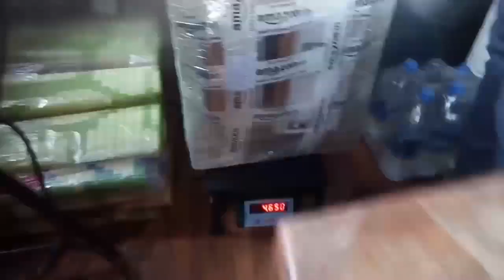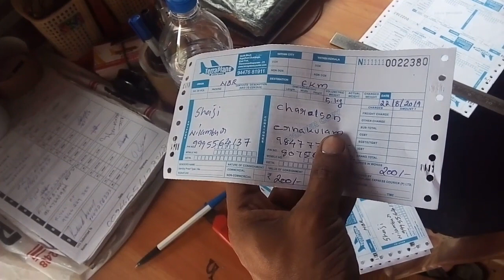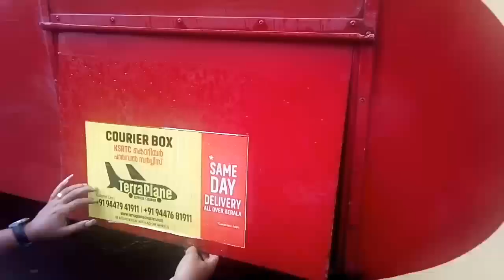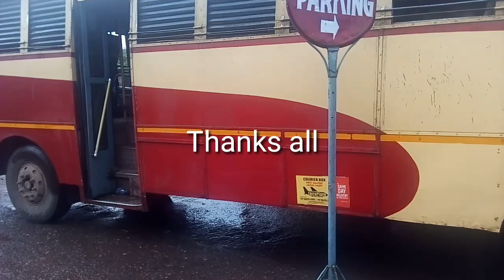terraplane courier ksrtc വേഗത്തിൽ സാദനങ്ങൾ കൊറിയർ ചെയ്യാൻ ലളിതമായ മാർഗ്ഗം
incubator spear parts call anees:-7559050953

ടെൿനോളജിയുടെ കീഴിലുള്ള ടെലിഗ്രാം ഗ്രൂപ്പിൽ ചേരാൻ ആഗ്രഹിക്കുന്നവർ join ചെയ്യുക 🤝
ഗ്രൂപ്പിന്റെ നിയമാവലിയും കൂടെ ഉൾപ്പെടുത്തിയിട്ടുണ്ട്

ഗ്രൂപ്പ്‌ -4-Omt സൈൽ ഗ്രൂപ്പ്‌ ലിങ്ക് ഇവിടെ നിയമപരമായി വിൽക്കാൻ സാധിക്കുന്ന എന്തും വിൽക്കാം വാങ്ങാം പക്ഷേ ഗ്രൂപ്പിൽ ഇടുന്ന പോസ്റ്റിൽ വിൽക്കാൻ ഉദ്ദേശിക്കുന്ന സാധനത്തെ കുറിച്ച് പൂർണ്ണ വിവരം ഉണ്ടായിരിക്കണം.

ടെക്നോളജിയുടെ ഗ്രൂപ്പുകളിലെ നിയമാവലികൾ

1️⃣ ഈ  ഗ്രൂപ്പുമായി ബന്ധപ്പെട്ട വിഷയങ്ങൾ മാത്രമേ ഇവിടെ ചർച്ച ചെയ്യാൻ പാടുള്ളൂ

2️⃣എല്ലാ ഒന്നാം തിയ്യതിയും ഗ്രൂപ്പ് കൂൾഡേ ആയിരിക്കും സൗഹൃദ  സംഭാഷണവും തമാശയും ആവാം

3️⃣    ചർച്ചയുടെ ഭാഗമായി വരുന്നതല്ലാത്ത ഫോട്ടോസ് വീഡിയോസ് മറ്റ് ലിങ്കുകളും  സ്റ്റിക്കറുകളും പാടില്ല

4️⃣   ഗ്രൂപ്പ് അംഗങ്ങളെ കളിയാക്കുന്ന മെസ്സേജുകൾ  പാടില്ല

5️⃣   മംഗ്ലീഷ് ടൈപ്പിങ് പാടില്ല

6️⃣  നിലവിൽ ടെക്നോളജിയുടെ കീഴിൽ OMT online marketting by technology എന്ന ടെലഗ്രാം  സെയിൽ ഗ്രൂപ്പ്‌ ഉള്ളത് കൊണ്ട്മറ്റു ഗ്രൂപ്പുകളിൽ കച്ചവടം പാടില്ല   ❌ 💔

⭐📌സുഹൃത്തുക്കളേ നിയമാവലി ആരെയും ബുദ്ധിമുട്ടിക്കാനല്ല
ഗ്രൂപ്പിന്റെ നല്ലനടത്തിപ്പിന് വേണ്ടിയാണ്.

     🙏അഡ്മിൻ പാനൽ👨‍🔧